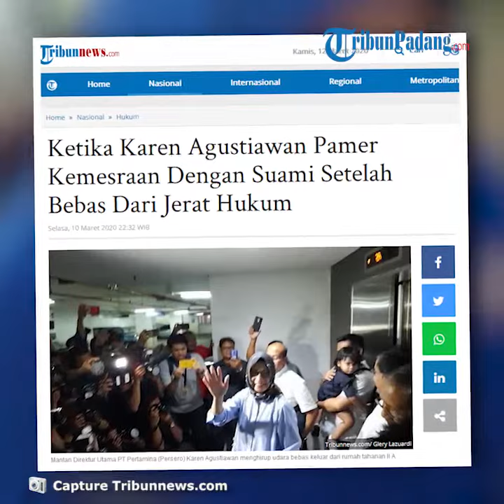Karen Agustiawan Pamer Kemesraan dengan Suami Usai Bebas dari Jerat Hukum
Laporan Wartawan Tribunnews.com, Glery Lazuardi

TRIBUN-VIDEO.COM - Mantan Direktur Utama PT Pertamina (Persero) Karen Agustiawan menghirup udara bebas keluar dari rumah tahanan II A Kejaksaan Agung, Jakarta Selatan, Selasa (10/3/2020) malam.

Dia terbebas dari hukuman pidana penjara selama 8 tahun atas tindak pidana korupsi investasi melakukan perbuatan yang ditaksir merugikan negara hingga Rp 568 Miliar di Blok Basker Manta Gummy, Australia pada 2009.

Berdasarkan pemantauan, dia didampingi suaminya Herman Agustiawan, anak-anak, menantu, dan cucu keluar dari pintu lift di lantai 2A pukul 19.07 WIB.

Wanita yang memakai baju biru muda dipadu hijab biru tua, dan kacamata itu tersenyum.

Dia sempat melambaikan tangannya.

Karen sempat meneteskan air mata saat berbicara dihadapan awak media.

Dia tidak dapat menahan rasa haru dapat bebas setelah ditahan sekitar 1 tahun 5 bulan penjara.

Dia mengaku senang karena dapat kembali berkumpul bersama keluarga.

"Kelonan sama suami. Kangen, kangen sekali sama bapak," kata Karen, sambil melihat wajah suaminya.

Dalam kesempatan tersebut, dia sempat memeluk dan mencium suaminya.

Mereka tak canggung memperlihatkan kemesraan dihadapan awak media.

Setelah memberikan keterangan, dia masuk ke mobil Toyota Fortuner berwarna hitam berplat nomor B 1532 SJZ.

Terlihat, dia duduk bersebelahan dengan suaminya di kursi belakang sopir.

Untuk diketahui, Mahkamah Agung (MA) memvonis bebas mantan Direktur Utama PT Pertamina Karen Agustiawan dalam kasus korupsi investasi di Blok Basker Manta Gummy, Australia pada 2009.

Hakim menilai Karen tidak terbukti melakukan perbuatan yang ditaksir merugikan negara hingga Rp 568 miliar.

Sebelumnya Karen divonis 8 tahun penjara dan denda Rp 1 miliar subsider 4 bulan kurungan oleh pengadilan tingkat pertama.

Dia dinilai terbukti mengabaikan prosedur investasi di Pertamina dalam akuisisi blok BMG di Australia pada 2009.

Atas putusan itu, Karen mengajukan banding ke Pengadilan Tinggi DKI. Tapi bandingnya ditolak, Pengadilan Tinggi memperkuat putusan pengadilan tingkat pertama.

Tidak puas, Karen mengajukan kasasi ke MA.(*)